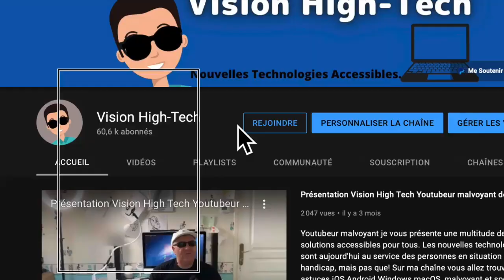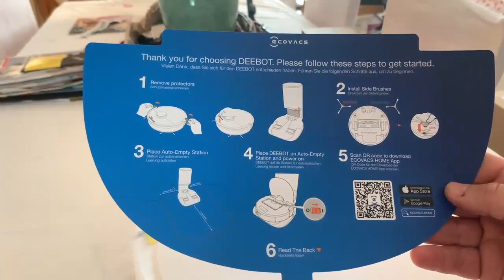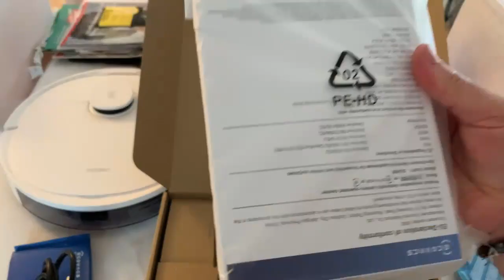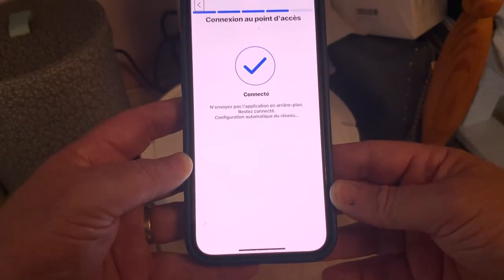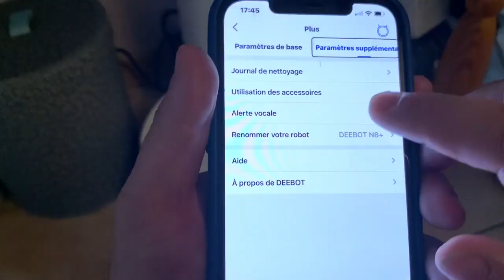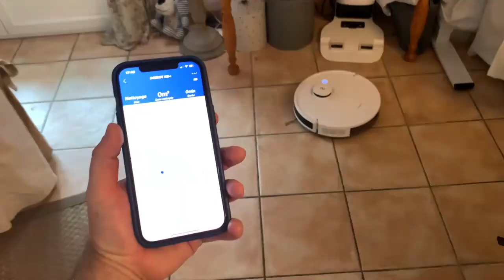N8+ ECOVACS DEEBOT Aspirateur Robot : Station de vidage automatique libérez vos mains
code TECH9999
Start Date 6/4/202112:00 PMCEST
 Date
06/07/2021
Link:
Cdiscount:

Also, the audience also could add the bundle from the promotion, I linked you the screeshot, this accessories could also suitable for O920.

BR,